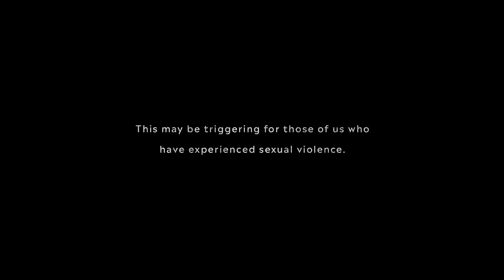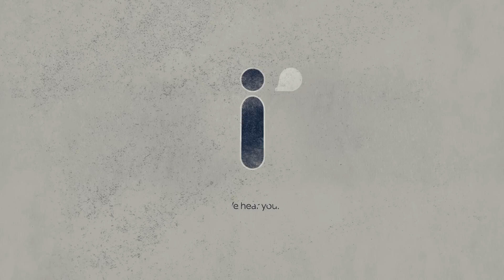Emily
The following is Emily Waters’ survivor story. This may be triggering for those of us who have experienced sexual violence. Please do not feel obligated to watch, or to watch it alone.

Young Black girls are routinely made to feel complicit in the abuse they experience in their own relationships. Emily talks about her experience being freed from that toxic idea through community and movement.

To the 3 in 5 Black girls who will experience sexual violence before the age of 18:
We see you. We hear you. We believe you.

This is your movement.